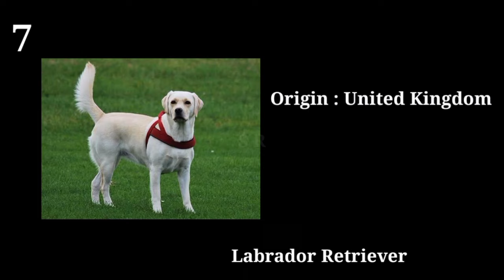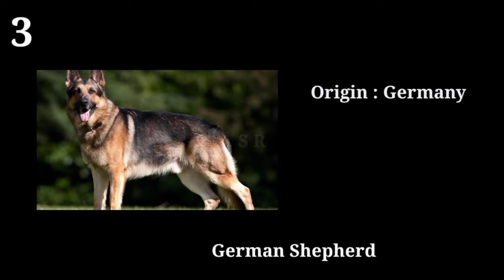Top 10 most dangerous dog breeds in the world